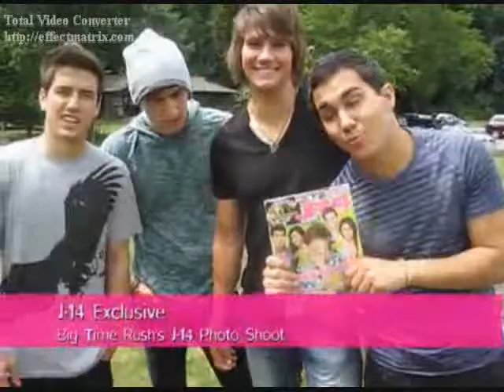Alejandro (Logan Henderson Video)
A video I made for Logan Henderson using the song "Alejandro" by Lady Gaga.